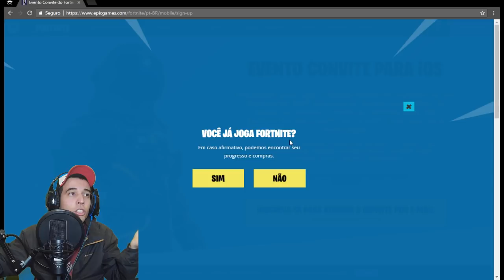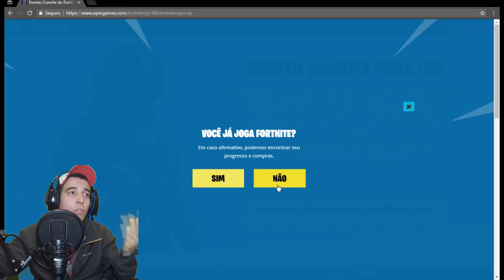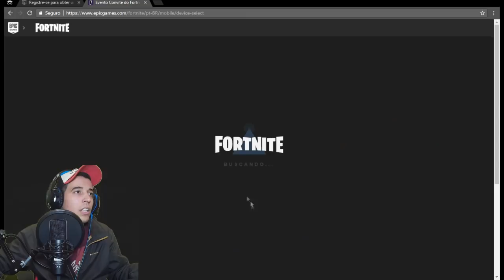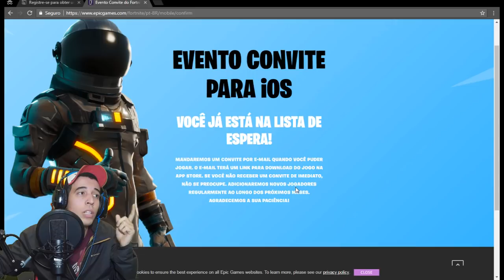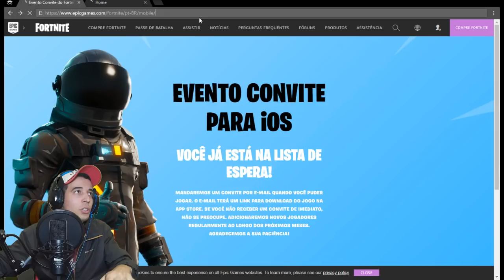FORTNITE MOBILE - COMO SE CADASTRAR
Parceiros Noobs